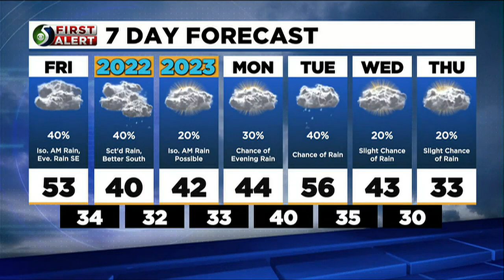TV5 News Update: Thursday evening, Dec. 29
Here are some of the stories we're following.